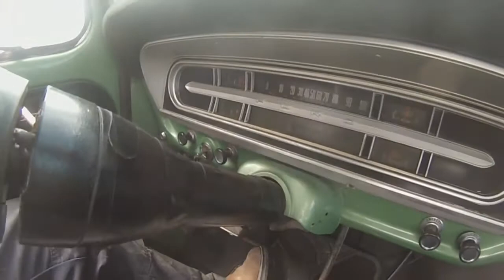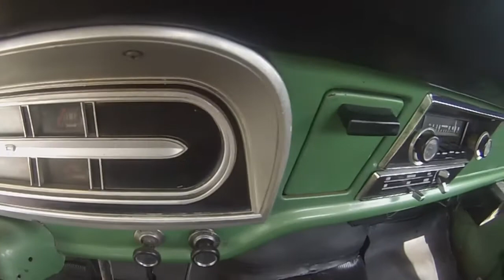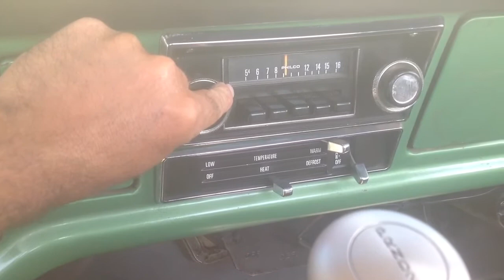1972 Ford F100 super custom 1/2 ton drives v8 neat truck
No copyright infngment intended